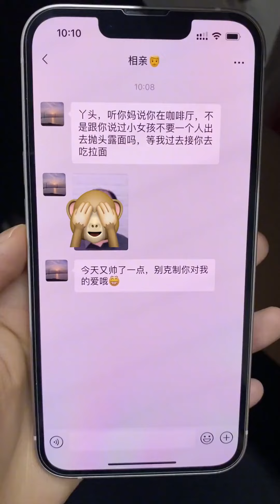【烧酒栗子】誓不做相亲的牺牲品！！宝子们猜猜最后我把相亲男怎么样了？沉浸式化妆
抖音快手小红书 + 搞笑 + 抖音合集 | 烧酒栗子：誓不做相亲的牺牲品！！宝子们猜猜最后我把相亲男怎么样了？沉浸式化妆